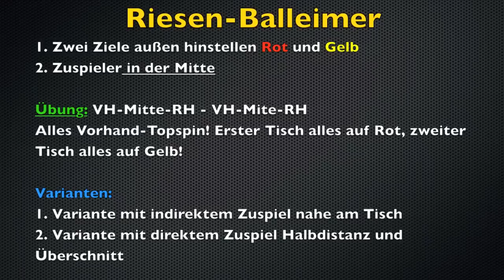Tischtennis Balleimertraining für Fortgeschrittene - Table Tennis Multi-Ball Advanced - TT Helden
Balleimertraining an zwei Tischen für Fortgeschrittene. Probiert diese Variante mal aus. Ihr werdet es lieben!